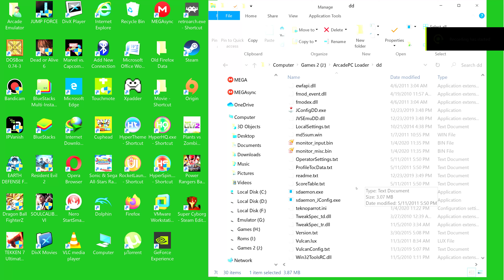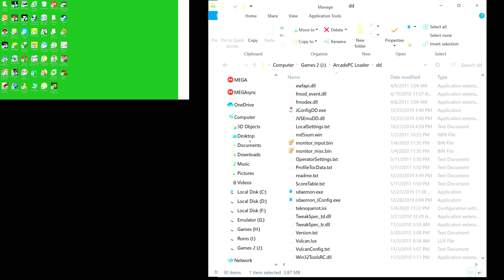Play Dirty Drivin’™ (2011) Arcade PC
Play Arcade Games with PC at Home